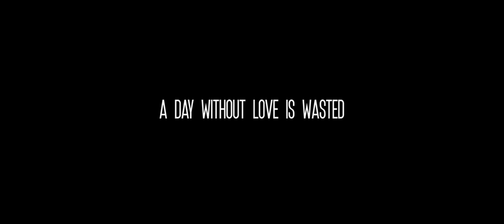Intimacies | Trailer | Ivo Macharácek | Zlata Adamovská | Petr Štěpánek | Kristýna Leichtová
In this series of seven intertwined love stories, different couples and wannabe couples of different ages navigate the pitfalls of infidelities, new relationships, unlikely attractions, prenuptial agreements and other hazards of romance.

Intimacies directed by Ivo Macharácek. The movie features Zlata Adamovská, Petr Štěpánek, Kristýna Leichtová, Tomáš Klus, Jitka Ježková, Ondřej Vetchý.

WATCH NOW:
Amazon Prime US
Amazon Prime UK